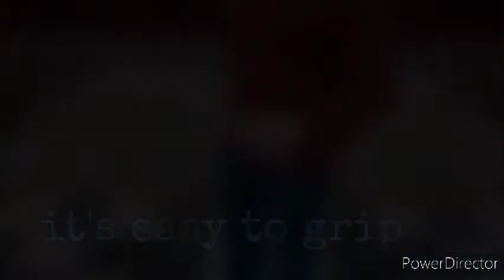JL Magic Wand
The JL Magic Wand is a high-quality wand for the working magician.

BEAUTIFUL: The stylish colors with silver tips will make you proud to add these wands to your magic routines.
FUNCTIONAL: The durable silicon body allows for a non-slip grip during performances, and is very easy to clean.
PORTABLE: Easy to disassemble, and comes with a elegant leather storage pouch for travel.
ADAPTABLE: The JL Magic Wand can be made into 2 different lengths depending on your needs (20 cm or 33 cm).